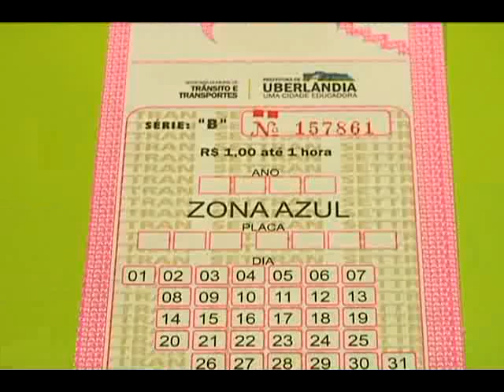EDITAL ZONA AZUL matéria exibida em 24/03/2014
Depois de suspenso o edital de licitação para escolha da empresa que irá administrar o sistema de estacionamento rotativo em Uberlândia, as vagas de Zona Azul no centro da cidade continuam gerando polêmica. Sem definição e regras claras, os condutores continuam tendo dificuldades para estacionar.